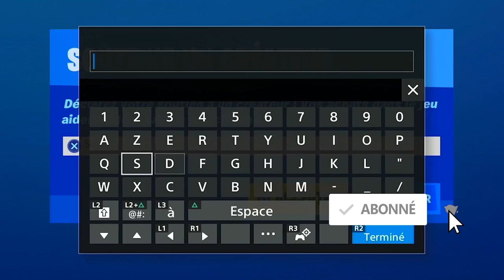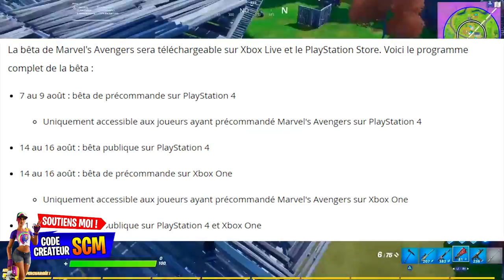NOUVELLES PIOCHE MARVEL FORTNITE, LES PIOCHES MARVEL FORTNITE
▬▬▬▬▬▬▬ • BIENVENUE 😍 • ▬▬▬▬▬▬▬

▬▬▬▬▬▬▬ • PARTENAIRES 💪 • ▬▬▬▬▬▬▬

"SOISCOOLMEC"
"STRIKESOISCOOL"

.▬▬▬▬▬▬▬ • TOP DON 💰 • ▬▬▬▬▬▬▬

▬▬▬▬▬▬▬ • MUSIQUE OUTRO 🎵 • ▬▬▬▬▬▬▬